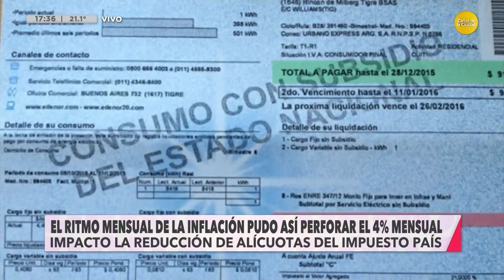La inflación de septiembre fue de 3,5%, se acumuló un 209% en el último año │DSV│ 10-10-24